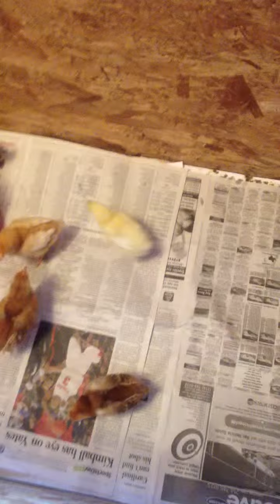Chickens day7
Chickens day 7